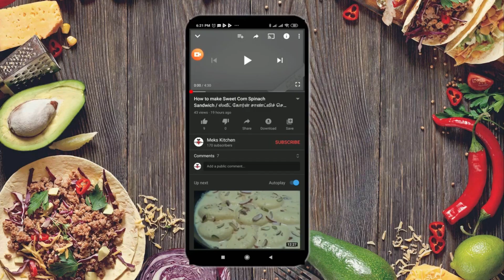How to make Pepper Chicken Fry / மிளகு கோழி வறுவல்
In this video, we will look at a very easy and appetizing dish, Pepper Chicken Fry.